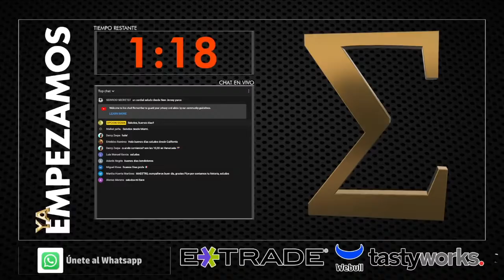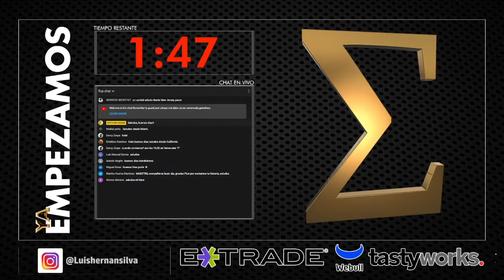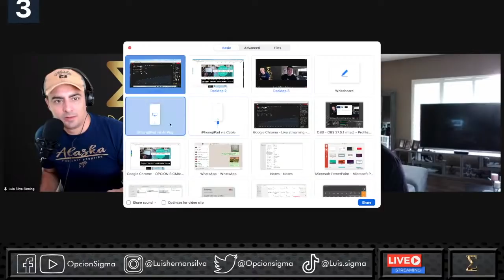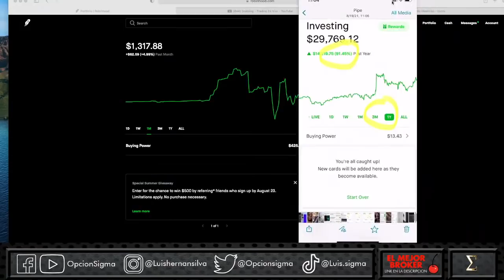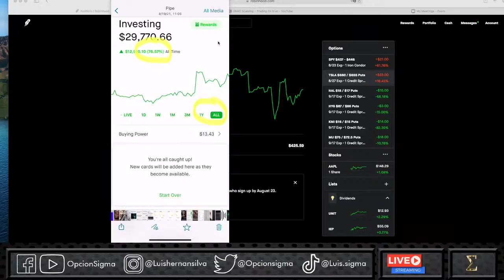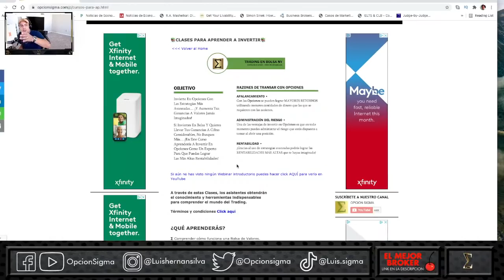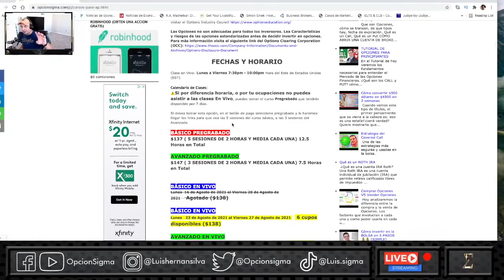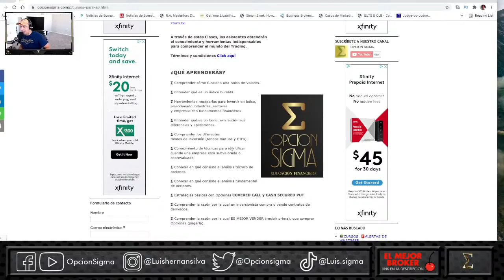Viviendo de la Bolsa 100% de Retorno en 1 año - Estrategias. Historia de Éxito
El invitado de hoy es Pipe Andrade, un parcero Colombiano que llegó a Estados Unidos y en poco tiempo llevó su cuenta de $15.000 a $30.000 dólares. Te contamos cómo lo hizo.

►WEBULL
2 Acciones Gratis

No hay garantía del 100% de las operaciones ejecutadas, pues estas se basan en modelos estadísticos y presunciones con respecto al comportamiento pasado del precio de una acción pero que no garantiza el mismo comportamiento futuro. Cualquier Trade que usted ejecute, son sus Trades. Las alertas son las posiciones de Luis Silva y están intencionadas para información y educación. En ningún momento intentan ser una asesoría de inversión o Investment Advice o recomendación de alguna acción en específico o estrategia pues no todas son apropiadas al tipo de inversionista que usted es.Revise su plan de Trading, su tolerancia al riesgo y el capital que desea poner en riesgo. Nunca ponga más dinero en exposición del que esté dispuesto a perder. Observe el tamaño de las posiciones que quiere abrir y si es su deseo abrir alguna de la que Luis Silva abre, considere diversificar en estrategias, vencimientos, industrias y activos, pero al final usted es el que hace click, envía la orden, define los tamaños y es bajo su propia cuenta, riesgo y responsabilidad.Las Opciones tienen riesgos y variables que deben entenderse. Enfóquese en construir su plan de trading, sus reglas de ganancias y de pérdidas, saber cuando entrar y cuando salir. Evite concentrar su portafolio en una sola posición o pocas.